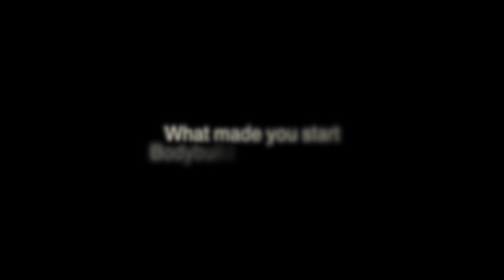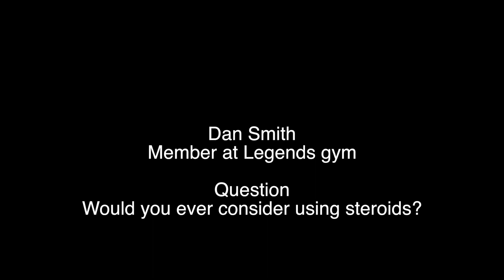(Legends Gym Worcester) Final Gym Documentary Teaser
Follows a Group of friends as they train together, discuss gym culture and their lifestyle. Also features an interview with gym owner and bodybuilder Martin Burford.